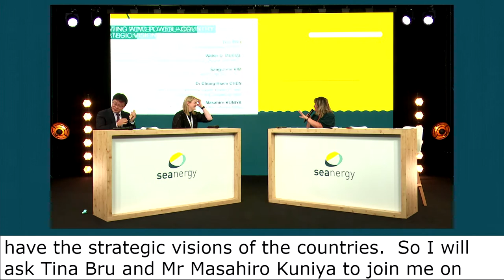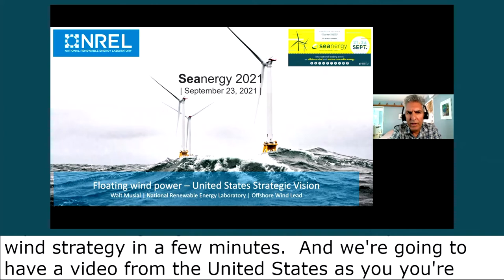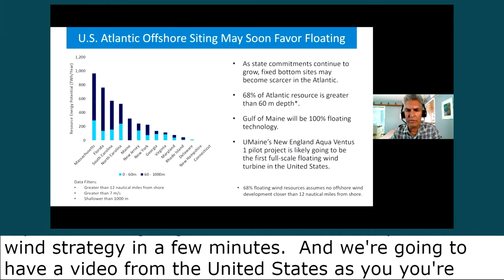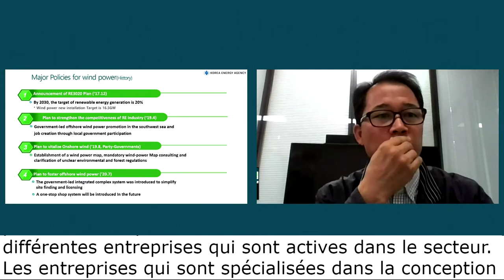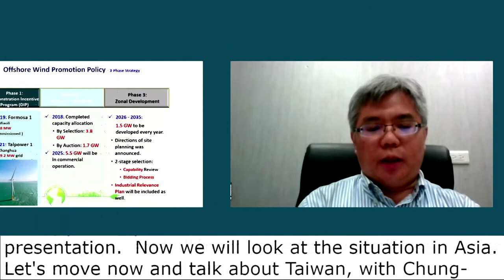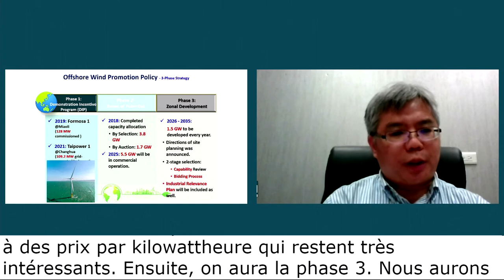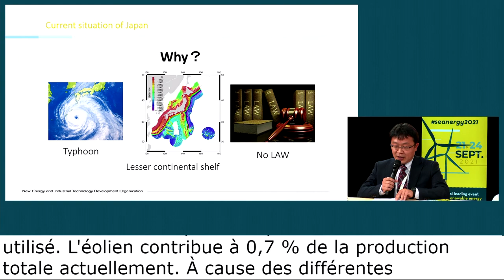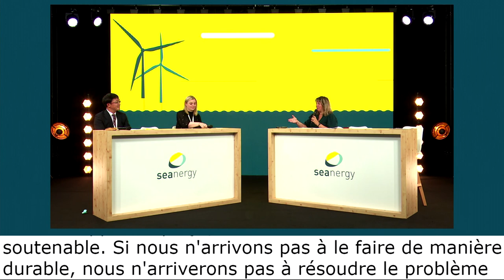Floating wind power - country strategic vision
Strategic vision for each country in 2030 and 2050

Tina BRU - NORWAY - Minister of Petroleum and Energy
Dr Chung-Hsien CHEN - TAIWAN MINISTRY OF ECONOMIC AFFAIRS - Director of Energy Technology Division, Bureau of Energy
Sang-Joon KIM - KOREA ENERGY AGENCY - Director Wind Division
Masahiro KUNIYA - NEDO - Director, Representative Office in Europe

Walter D. MUSIAL - NATIONAL RENEWABLE ENERGY LABORATORY (NREL) - Principal Engineer and Offshore Wind Lead